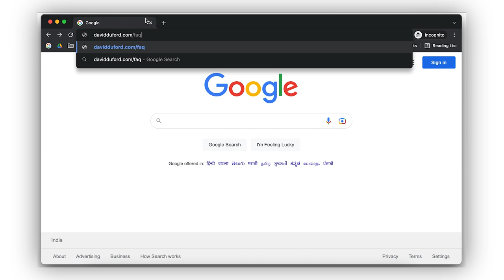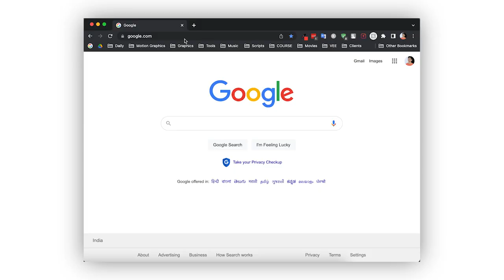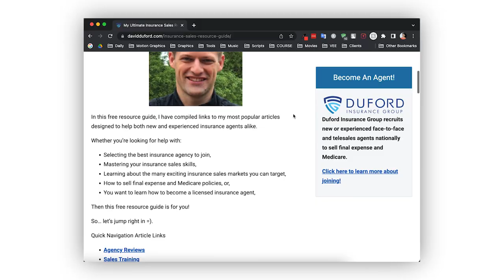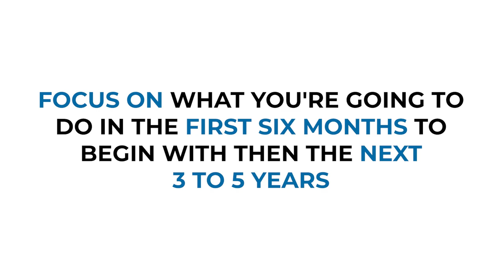How To Survive Your First Year Selling Insurance!